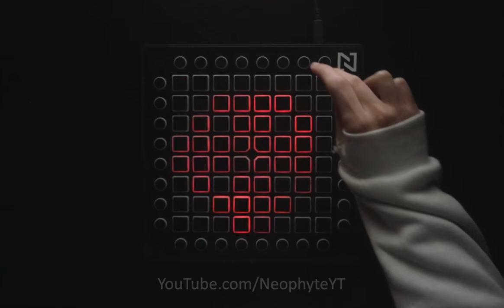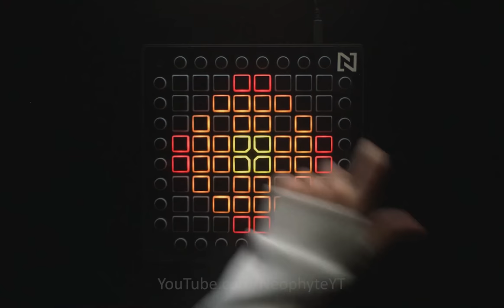Vicetone & Tony Igy - Astronomia (Coffin Dance) [Launchpad Cover]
you're all invited to my funeral, just make sure you play this song!

Software Used:

ProCam
iZotope RX 7
Apollo Studio
Max 6.1.10 & 8
Filmora Video Editor v 9

Hardware Used:

8GB ram
iPhone 6s
Novation Launchpad Pro
AMD Ryzen 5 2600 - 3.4 GHz (un-clocked)